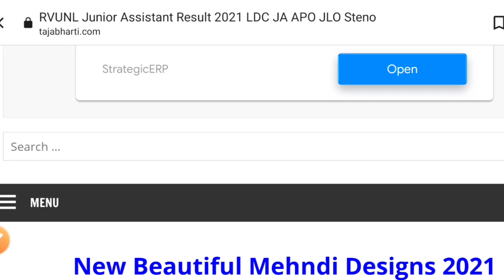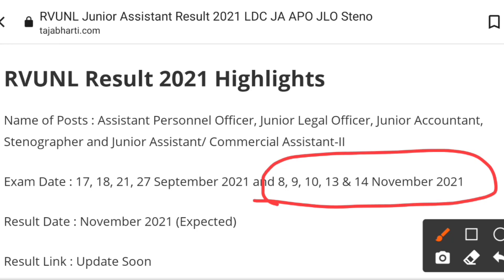RVUNLJunior Accountant Result 2021 RVUNL JLO APO Steno Result Date New Update | Stenographer Result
RVUNL APO JLO Result 2021 RVUNL Junior Accountant Steno Result Date New Update | Stenographer Result

RVPN JVVNL AVVNL JDVVNL RVUNL Rajasthan LDC/ Commercial Assistant Junior Accountant APO JLO Steno Exam Result Date